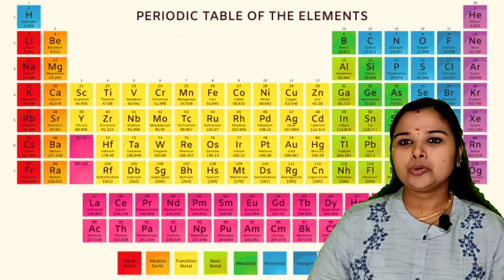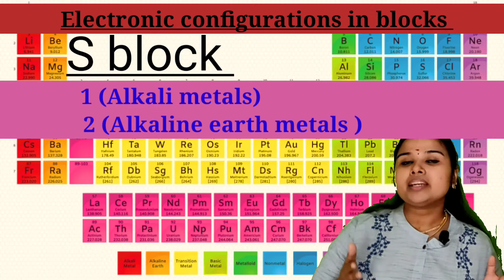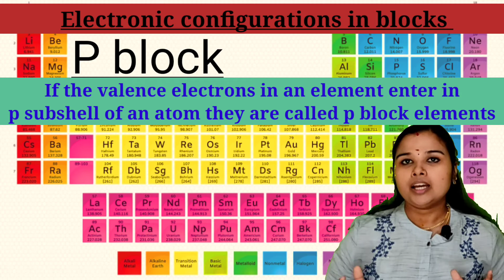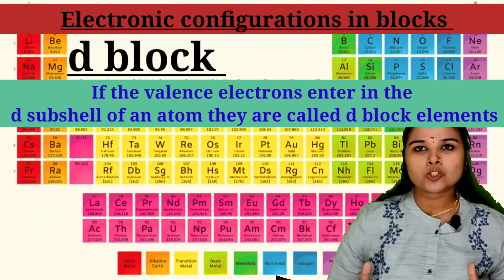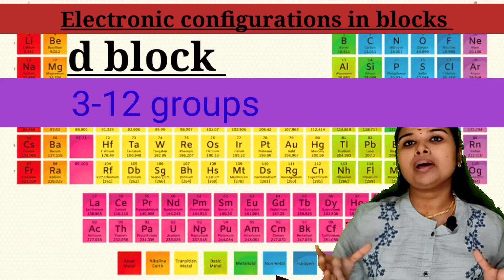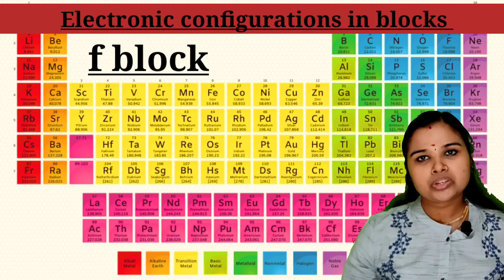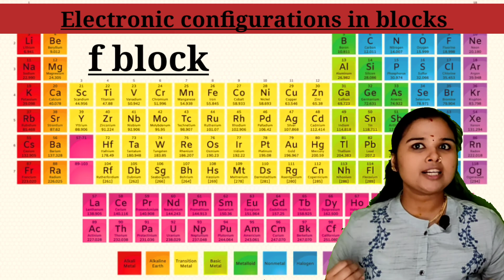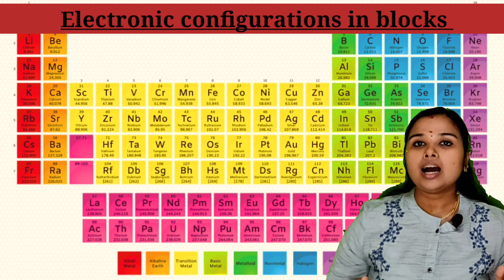Plus one chemistry |Chapter 3|Electronic configuration in blocks